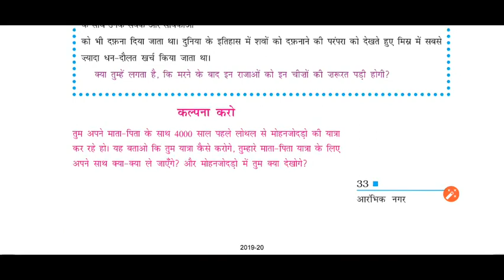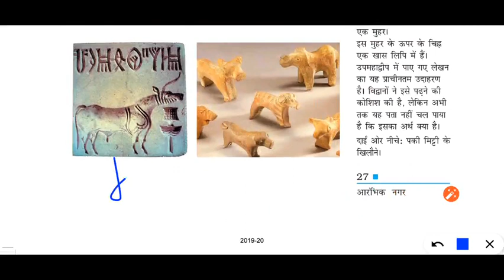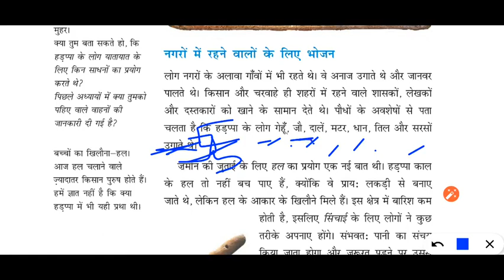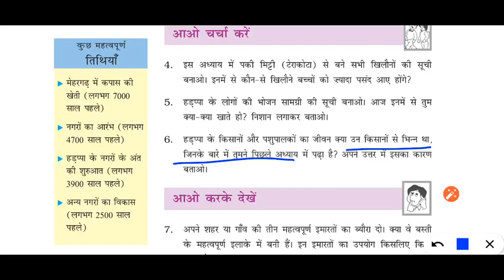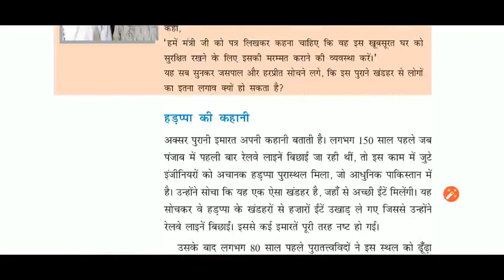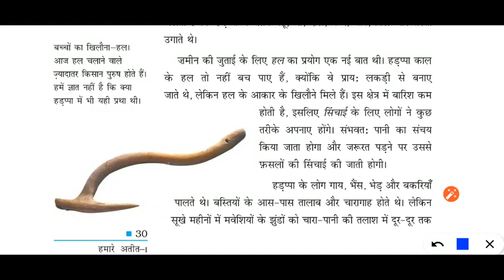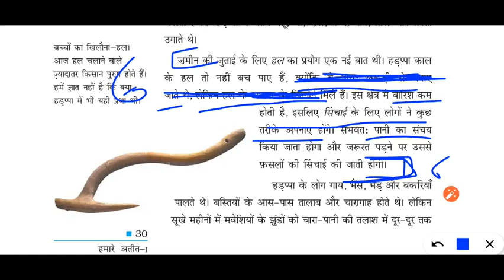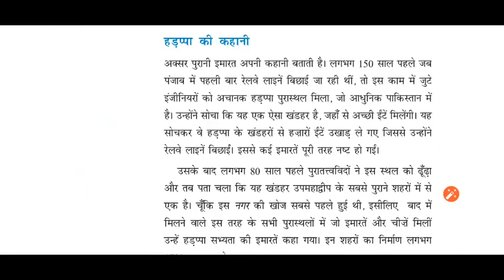22 अगस्त 2020 कक्षा 6 विषय सामाजिक विज्ञान अध्याय-3 प्रश्नोत्तरी